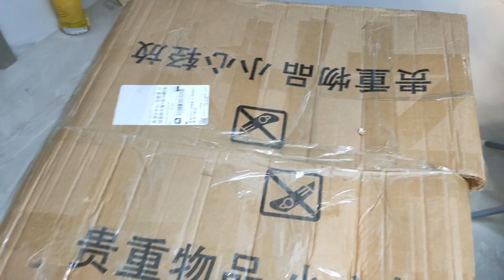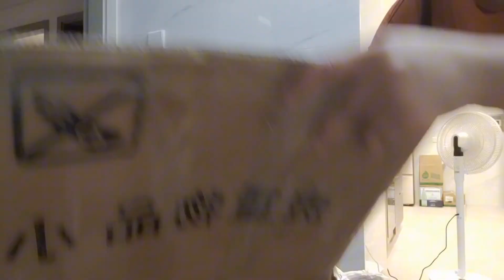UNBOXING COLOR BEIGE 5 WHEEL ASSEMBLING